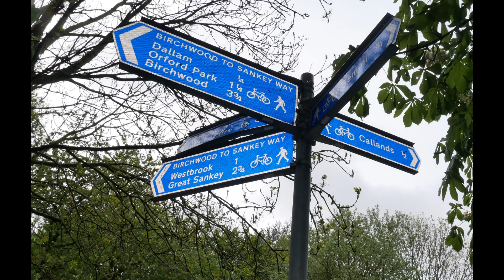2019 Westbrook, Warrington, some local views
The old song says "Dirty Old Town" ...  but it's a great place to settle, and grow for the future.